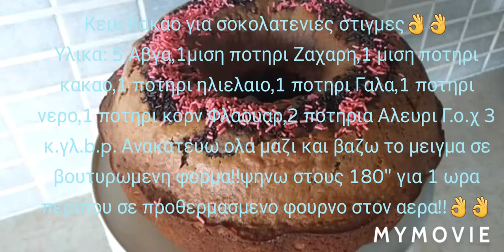Κεικ Κακαο της Αντρης👌👌